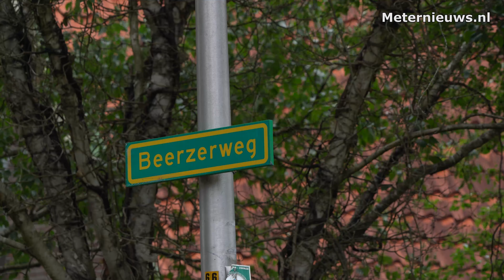Afval dumping in Beerze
BEERZE - Aan de Rheezerweg in Beerze is afval gedumpt. Twee grote vaten met inhoudt en cherrycans liggen in het bosgebied. De brandweer is voor onderzoek ter plaatse geweest en ook de adviseur gevaarlijke stoffen heeft een onderzoek ingesteld. Het bleek niet om gevaarlijk afval te gaan. De gemeente zal het afval nu af gaan voeren.